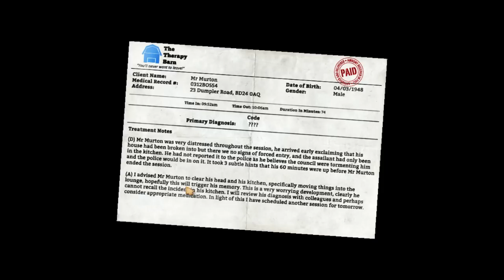I Am Bread: Day 2! NINJA BREAD RAGEFEST 2014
Today we head into the lounge and learn a series of exciting and tough bread flips! But there's no toaster! How will we overcome this challenge this time?! Will we remain bread forever?!